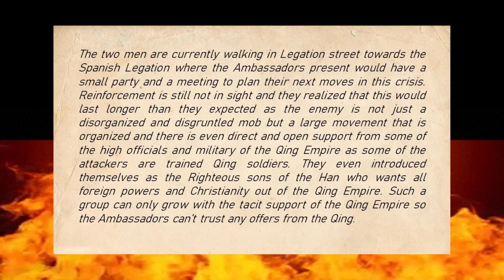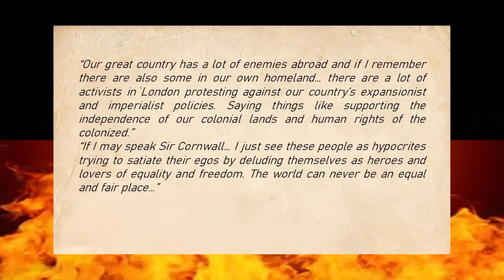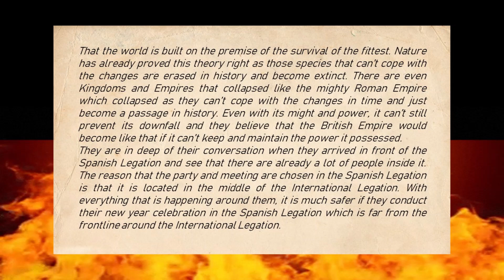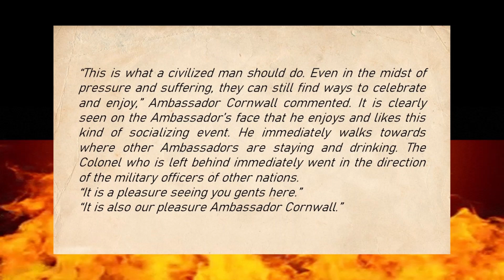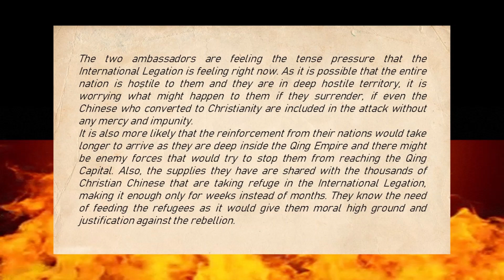Justinian of Austria Volume 2 Chapter 2 The New Year 2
Chapter 2 of Volume 2 Justinian of Austria.